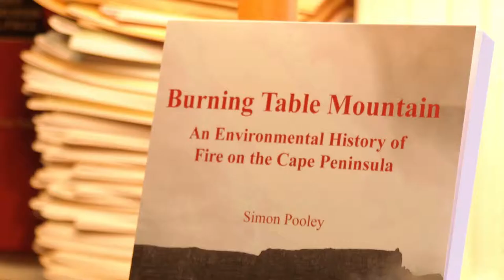Burning Table Mountain Part 4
Simon Pooley, author of Burning Table Mountain: An environmental history of fire on the Cape Peninsula, speaking at the launch of the book held at Clarke's Book Shop, Cape Town.